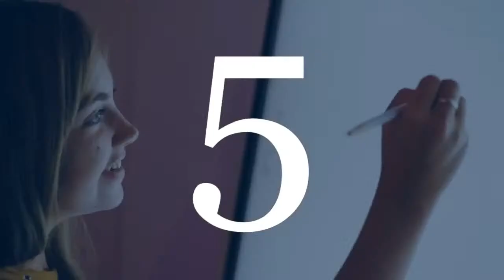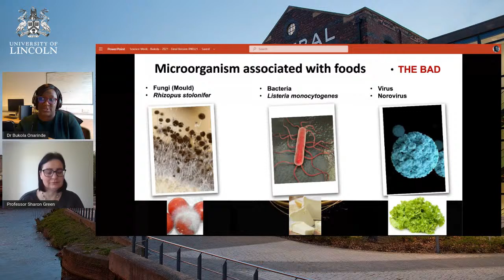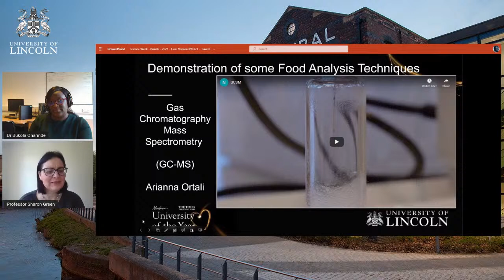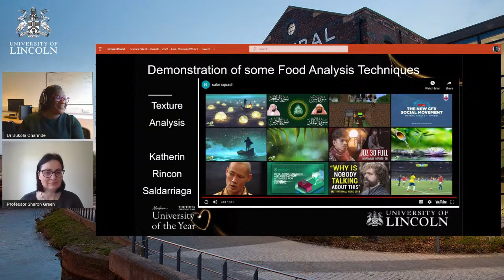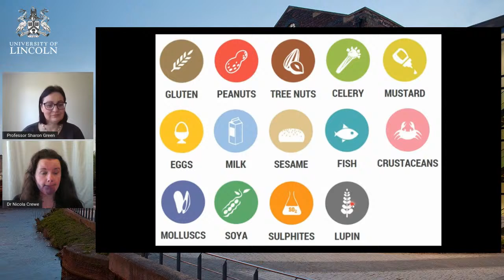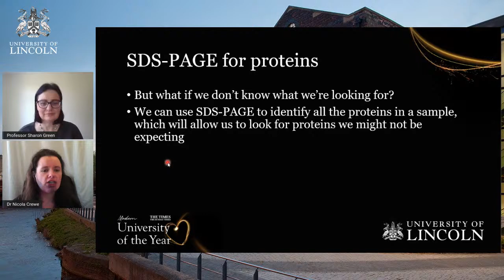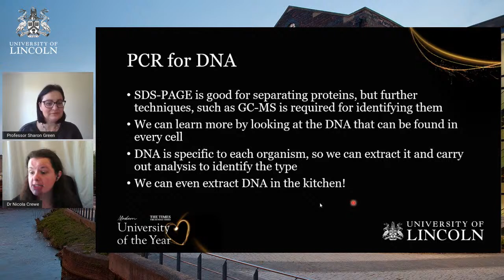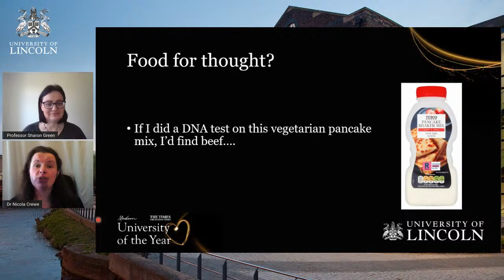How Science Helps the Food and Drink Industry | Professor Sharon Green